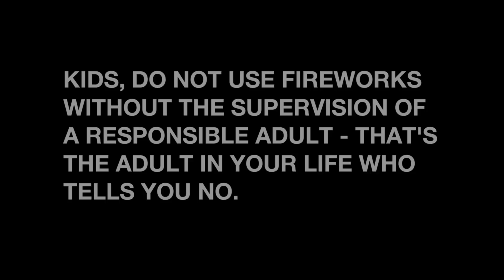Country Cover of Katy Perry's Firework (from Joe and Buzz)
This song was produced by our friends over at Sunshine Collective - check them out

To connect with Joe and Buzz on Facebook, Twitter or to join the email list go

Credits:
Vocals - Monica Louwerens (AKA Amy Ann)
Fiddle - Tammy Rogers
Banjo - Richard Bailey
All other instruments by Sunshine Collective

Writen by:  Katy Perry, Mikkel S. Eriksen, Tor Erik Hermansen,Sandy Wilhelm, Ester Dean

J&B Aero Supply are:
Coby Toland
George Kenyon
John Kenyon
Monica Louwerens